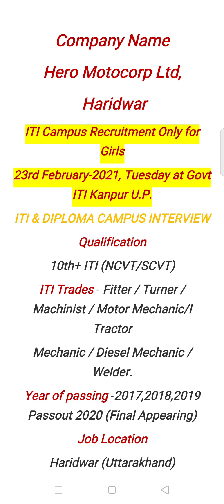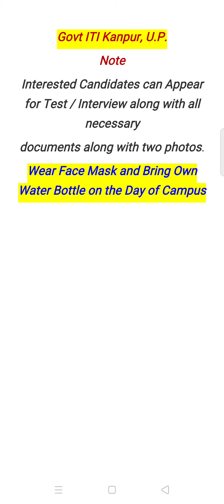HERO MOTOCORP Pvt.(Haridwar Uttarakhand) में Vacancy only Female Candidates (23 फरवरी 2021)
हमारे FACEBOOK GROUP को JOIN करने के लिए दिए गए LINK को CLICK करें.👇